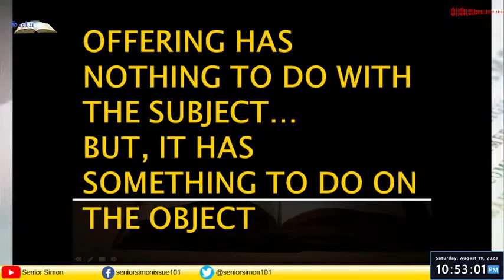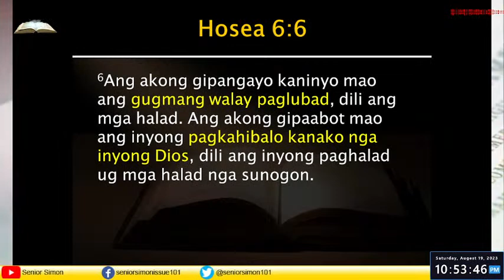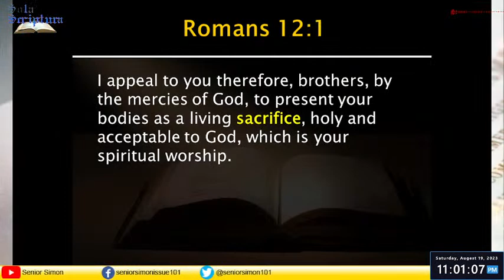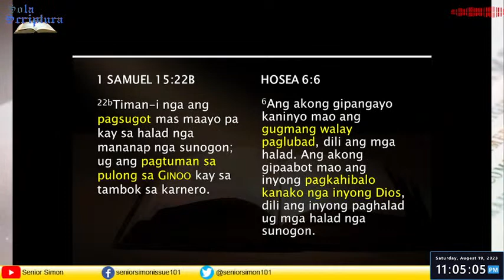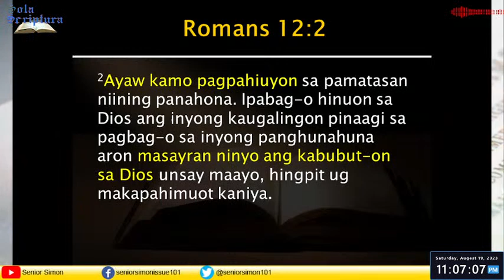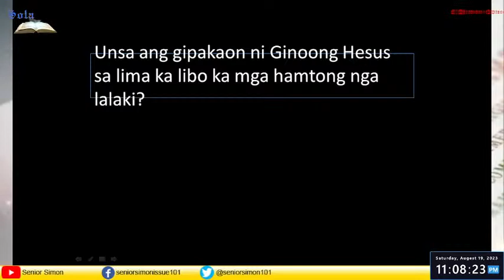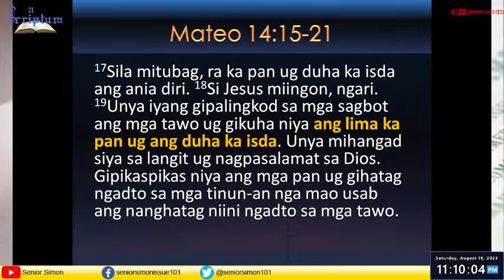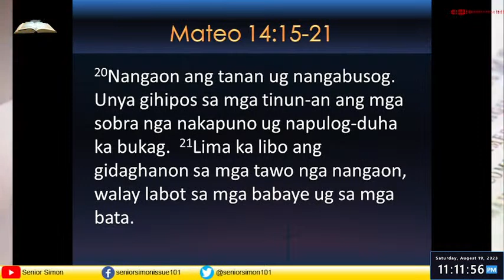SOLA SCRIPTURA - EP009: (HALAD SERIES) UNSA ANG TUKMA NGA HALAD? - PART1 [CEBUANO-Replay]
ANG TUBAG SA BIBLIA SA MGA PANGUTANA NGA:

Kinahanglanon pa ba ang paghalad? Kung gikinahanglan pa nga ang usa ka magtotoo mo halad, unsa man nga halad ang tukma ug angayan nga ihalad?

Kini ang mga pangutana nga atong tagaan ug pagtagad dinhi niining maong EPISODE sa SOLASCRIPTURA.

Aduna ka ba'y ikadugang o ikasulti sa atong gihisgutan? Pag-COMMENT lang.